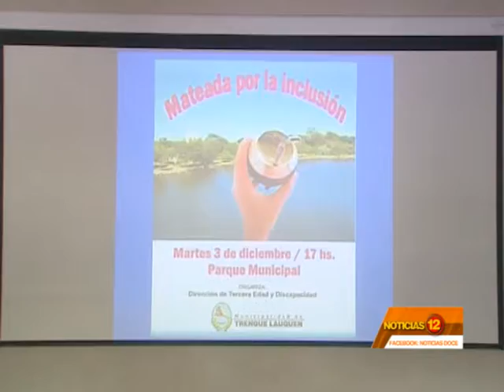Se realizará una nueva jornada de concientización sobre autismo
Será este sábado a las 16 horas en el Teatro Español. Organiza TEA Padres. Luego, se presentará un espectáculo infantil.